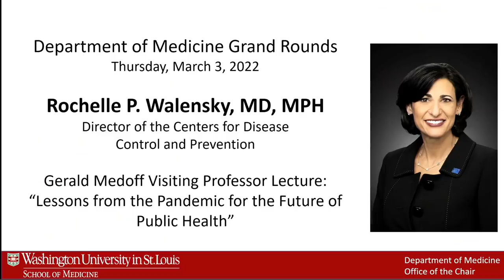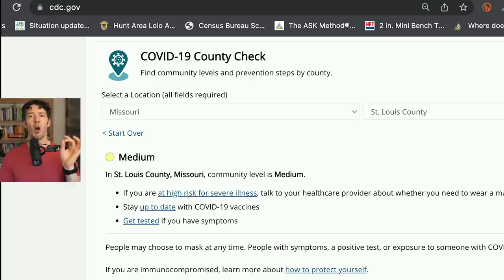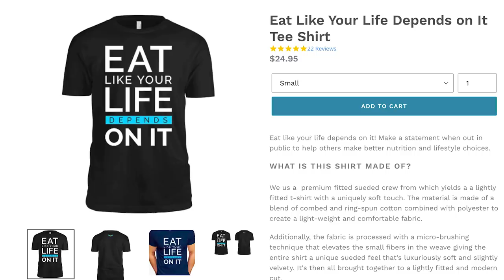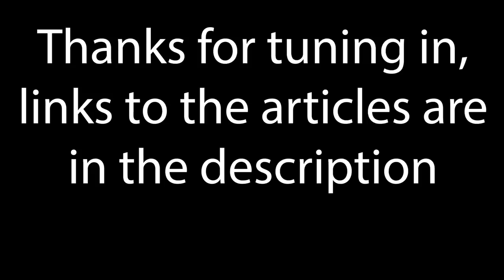After Disparaging Natural Immunity, CDC Director Admitted This (face palm)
It’s always a good look when the medical director of the nation’s largest infectious disease organization that has 2,000 employees dedicated to managing 🦠 says she gets reports from CNN! 🤦🏽‍♀️🤦🏽‍♀️

Inspire people around you to Eat and Live Healthier Lives w/ these tee shirts

This clip is beyond egregious considering how many people got fired and ostracized from society which has had a long list of unintended harms, including but not limited to: unnecessary terminations, labor shortages, supply chain issues, inflation and excess deaths due to cancellation of elective procedures as well as screenings.

Show Notes